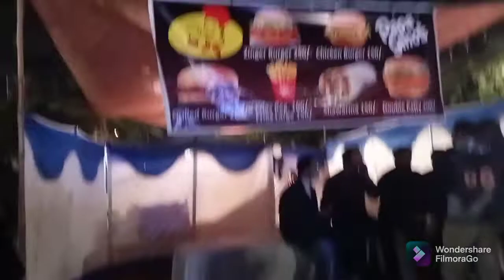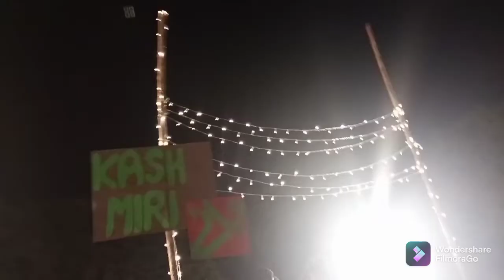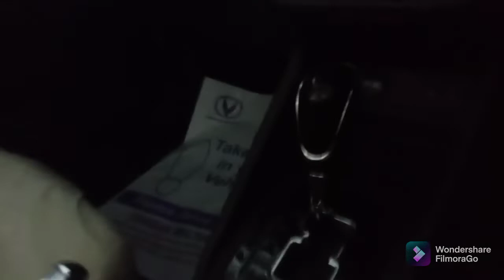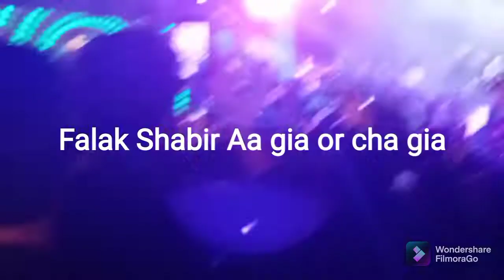Falak Shabir Concert at NFC university....hope you like this video😍😍😍😍